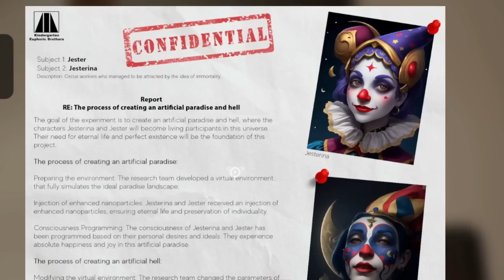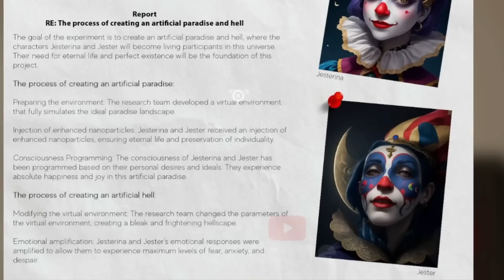¡MUEREN LOS BEBES DE PICKLES Y PICKALEENA! DESBLOQUEAMOS A KING BOUNCELIA GARTEN OF BANBAN 4| Maylea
OPILA REGRESA

Canal de Buggy Huggy: @buggyhuggy
Canal de Sail Playtime: @SailPlaytime
Canal de Dom Studio: @DOM_Studio
ADVERTENCIA: este es una videoreaccion a videos de BUGGY HUGGY, MSTOONS, DAILYQUIZ, BLUEMONS, SAIL PLAYTIME, EDDIE PLAYTIME, SUN BANBAN, ZAW PLAYROOM Y BANBAN MAN con fines de entretenimiento.